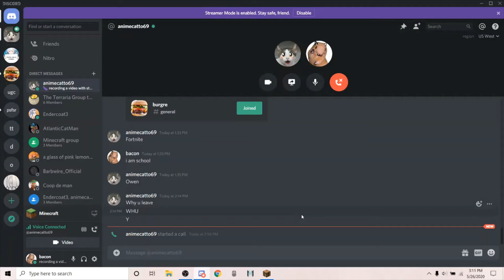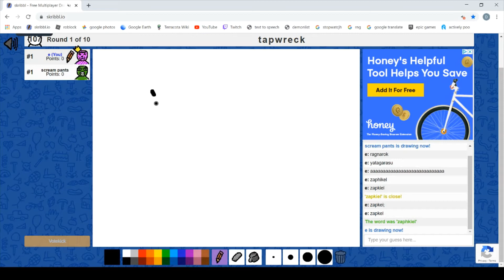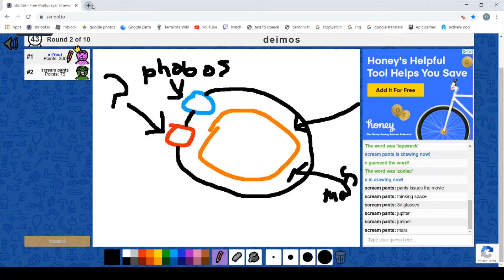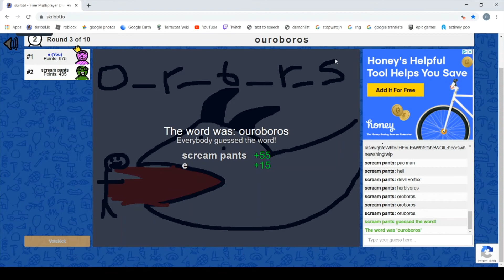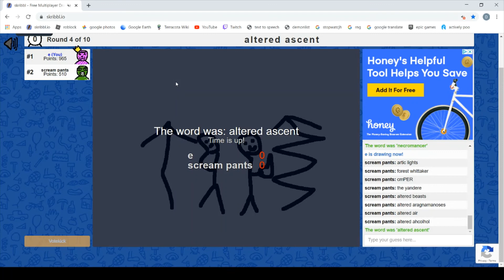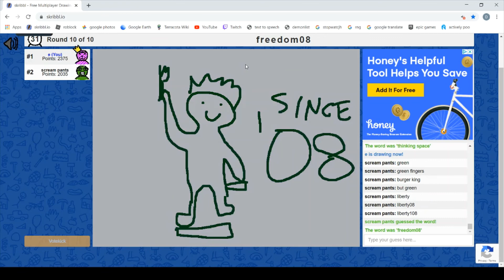crowli67 doesn't know anything about geometry dash